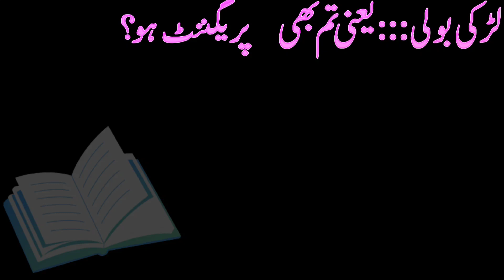تم بھی پریگننٹ ہو